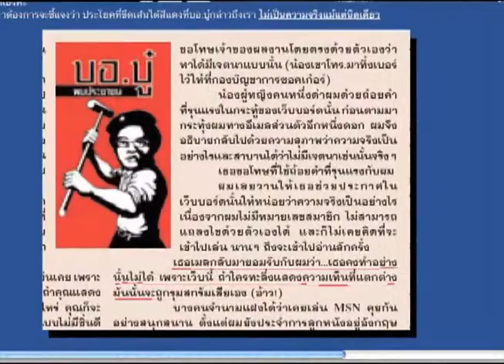Talkative บอ บู๋ B1 Onair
บอ บู๋ บูรณิจฉ์ รัตนวิเชียรเป็น ดีเจ พิธีกร คอลัมนิตส์ ฝีปากจัดจ้าน ที่คลุกคลีในวงการฟุตบอลมากว่า 20 ปี  จะมาพูดถึงบทบาทการเป็นนักพากย์บอลออกทีวีแบบจริงๆจังๆครั้งแรกในชีวิต ที่ต้องบอกว่าเจอคอมเมนต์ตอกกลับจากแฟนบอลแบบแรงสุดๆ  รวมไปถึงการวิเคราะห์และวิจารณ์เกี่ยวกับทุกเรื่องราวในวงการฟุตบอลทั้งไทยและเทศที่เป็นกระแสอยู่ในขณะนี้ตามสไตส์บอบู๋จะเป็นอย่างไรห้ามพลาด